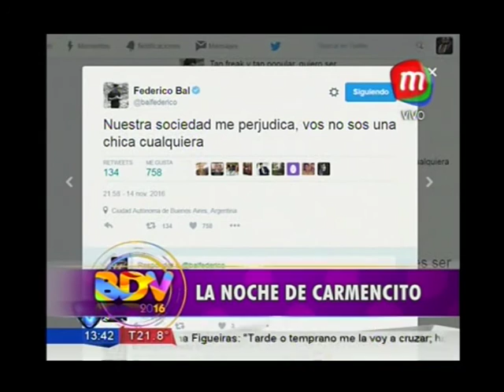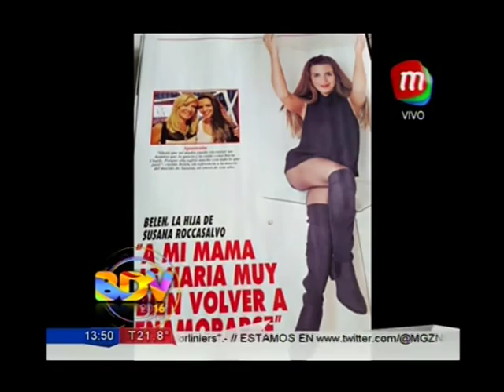BDV 16-11-16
Conducción Luis Bremer
Co-conducción: Andrea Taboada y Mariana Brey
invitados: Atilio Veronelli y Susana Roccasalvo en el movil